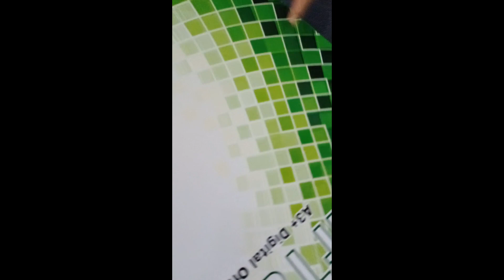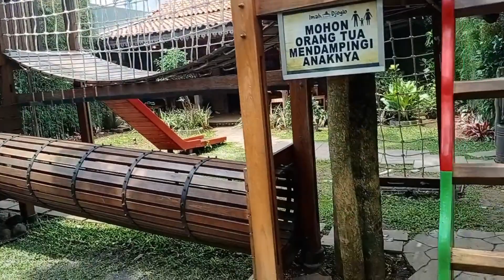dokumentasi jalan jalan peipei 3